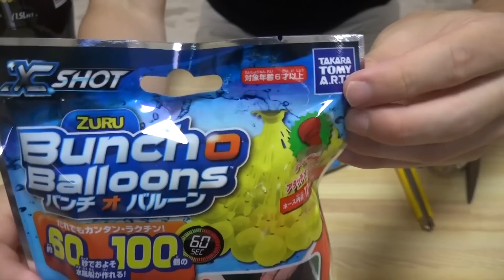メントスコーラ風船やってみた さとちんの実験ver.２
前回の失敗を糧にもう一度挑戦